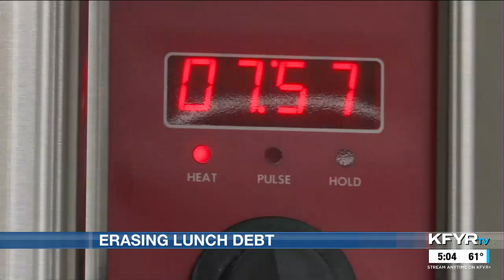Williston group donates more than $44,000 to erase student lunch debt